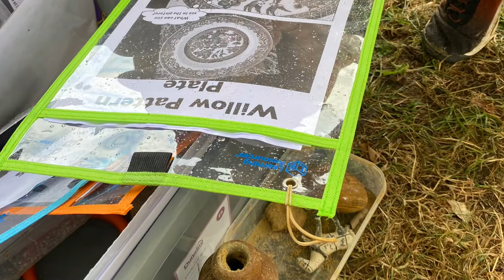Ramsey Rural Museum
Classic weekend ‘A journey through time’  event at the Ramsey Rural Museum. My son Jack was helping on a stall for the Royal British Legion and helping cars park. My other children had a lovely time walking around looking at all the older cars and a historic dig!